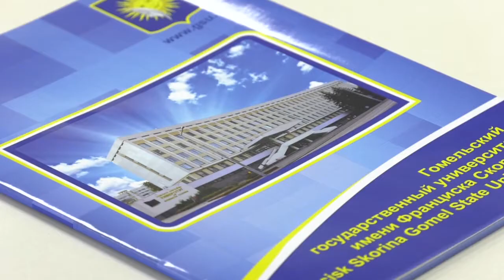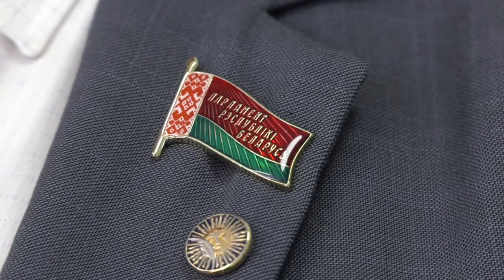Круглый стол с представителями власти прошел в ГГУ имени Ф.Скорины